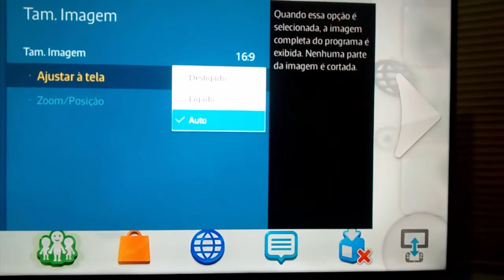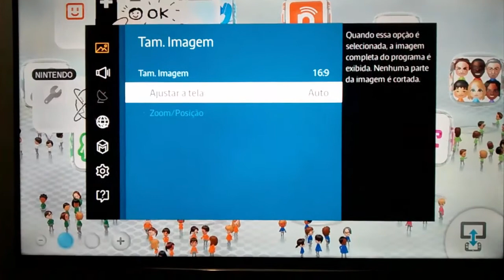Aajuste tamanho de tela TV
Não se esqueça de curtir o canal e ativar para receber nossos vídeos.